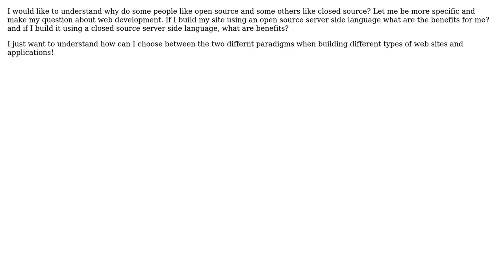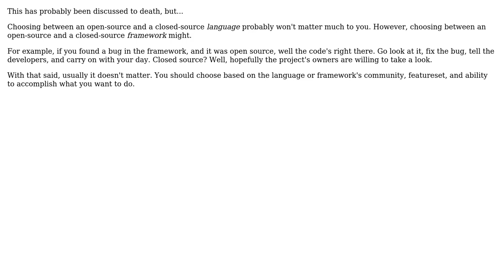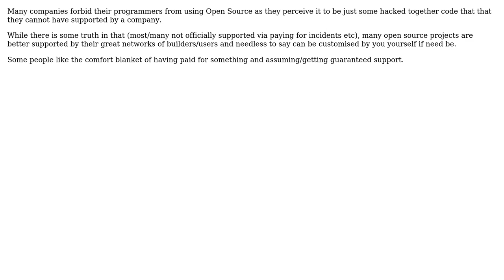The overlap between open source and closed source (3 Solutions!!)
The overlap between open source and closed source

With thanks & praise to God, and with thanks to the many people who have made this project possible! | Content (except music & images) licensed under CC BY-SA | Music | Images & others | With thanks to user Tjaart user ozz user Naif user Jordan and the Stack Exchange Network Trademarks are property of their respective owners. You are responsible for your own actions.